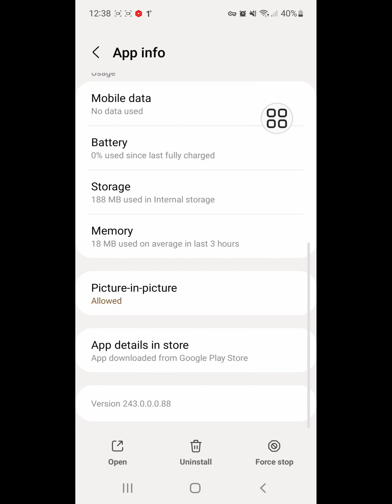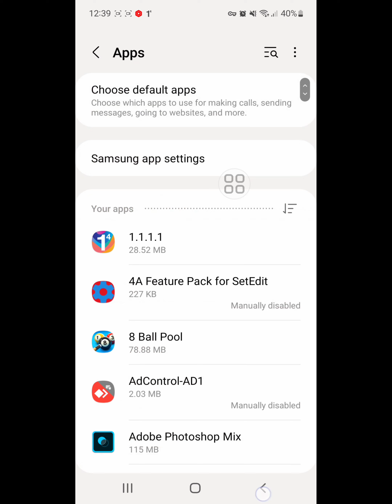how to fix instagram dm glitch 2022 | instagram chat glitch. why instagram is not working today 2022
Are you looking for how to fix  instagram dm glitch 2022 | instagram chat glitch. why instagram is not working today 2022 ?  In this video I show you how to fix instagram dm glitch 2022 | instagram chat glitch. why instagram is not working today 2022.
go to play store update instagram app if available update.
I hope that this method solve instagram dm glitch 2022 | instagram chat glitch. why instagram is not working today 2022.

instagram dm glitch 2022
instagram chat glitch
why instagram is not working today 2022
failed to deliver try again instagram
 instagram dm failed to send 2022  instagram message bug
instagram bug
instagram server problem
instagram down
instagram problem today
instagram message bug
instagram chat problem
instagram can't send message
insta message problem
instagram glitch problem
instagram today problem
instagram server down today
instagram message problem 2022
 instagram dm not working 2022
 instagram dm not loading
instagram not opening white screen
insta white screen problem
instagram White screen fix
how to fix Instagram White screen problem
instagram open white screen
instagram login after white screen
instagram not opening
instagram white screen
how to fix Instagram white screen
how to fix Instagram blank screen
Instagram black screen problem
instagram black screen 2022
instagram is not working
how to fix instagram not opening
insta not opening problem
instagram app is not opening
instagram problem
instagram not opening black screen
why Instagram not opening
why Instagram not working
what to do when Instagram not working
what to do when Instagram not opening
my Instagram is not working
my Instagram is not opening